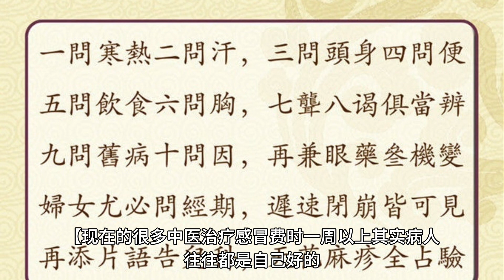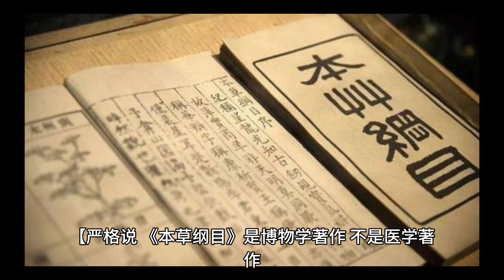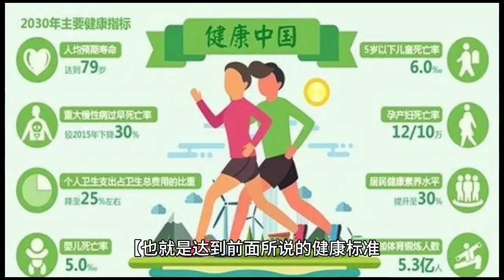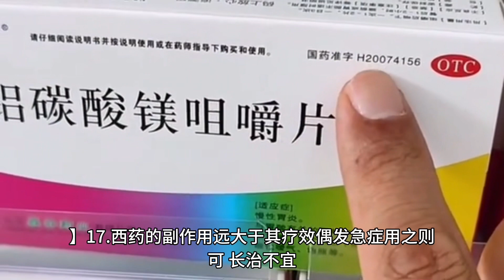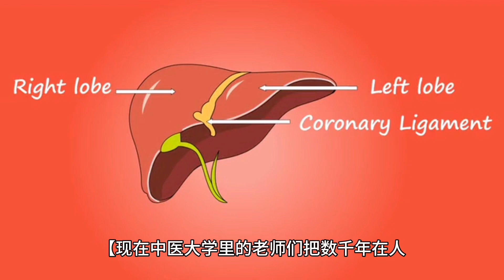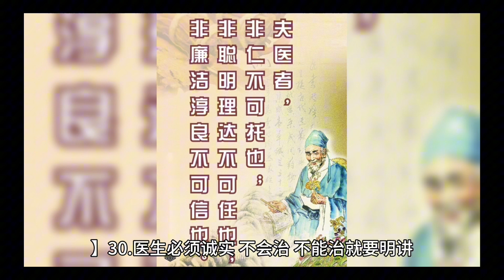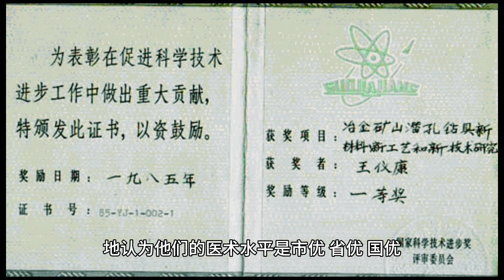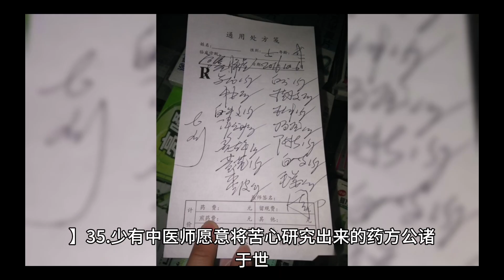著名中医倪海厦36条真言